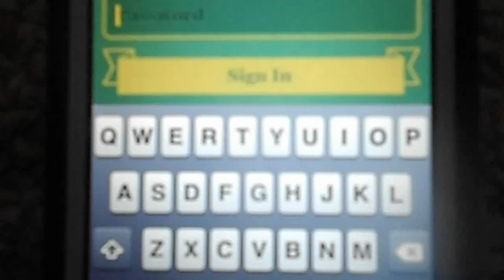Dragonvale 10 free gems glitch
a glitch i figured out their is no other glich like this and i take full credit Mrver21copyright reserved -10 free gems in dragonvale